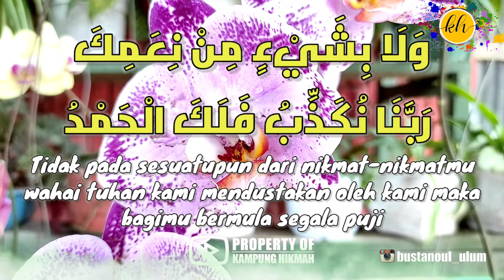Jawaban Jin Ketika Mendengar Surah Ar-Rahman, Jika Takut Atau khwatir Rizqinya Hilang Tak Ada Ganti!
Jawaban Jin Ketika Mendengar Surah Ar-Rahman, Jika Takut Atau khwatir Rizqinya Hilang Tak Ada Ganti! Bacalah Ayat Ini?

Selamat datang di chanel kampung hikmah harapan dan doa saya semoga para pemirsa para sahabat semuanya selalu diberikan kesehatan walafiat, dilapangkan rezekinya, dilindungi oleh Allah subhanahuwataala dan dipanjangkan umurnya, Amin amin amin yarobbal alamin.

Sahabat kampung hikmah jika ingin ngobrol lebih lama pemirsa bisa nge DM kok ke Instagram kami Link nya ada dibawah atau email saja ke  Can't promise with the limited time that i have tho

Smile on, Shine on